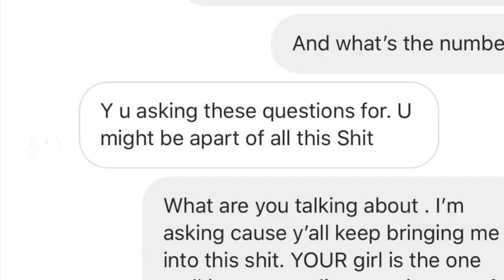I GOT PLAYED BY NFL PLAYER ❗️ (Are we back together..)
So here it is , I got played like a violin . After this I just want to date a regular man lol. Im entirely done with athletes because they are all the same ... but don't listen to me go out and date one .